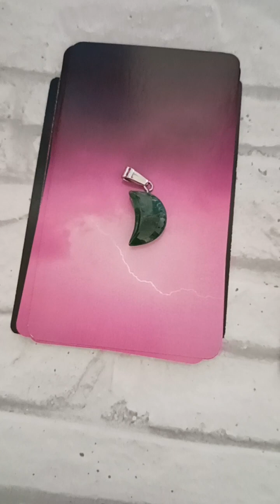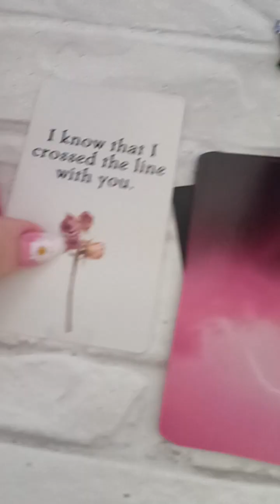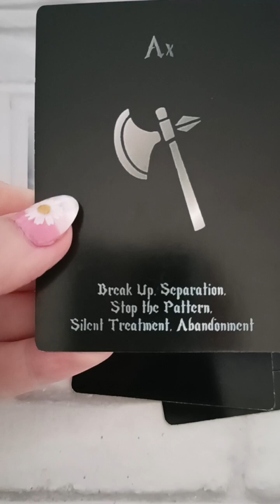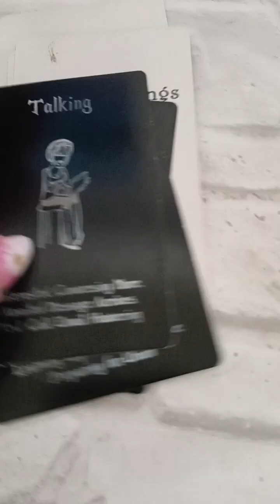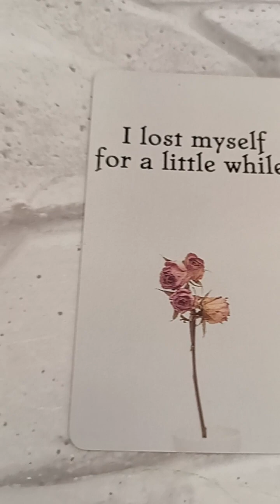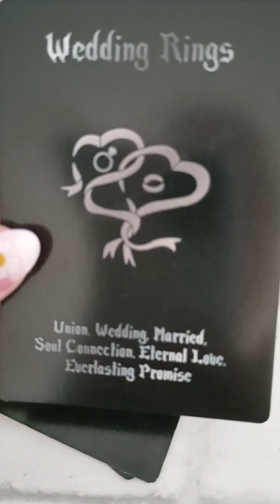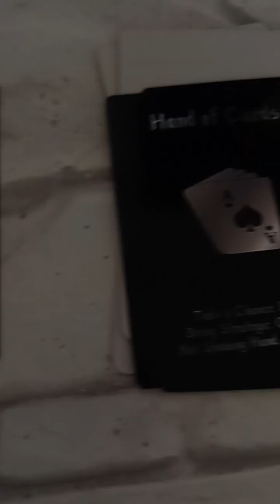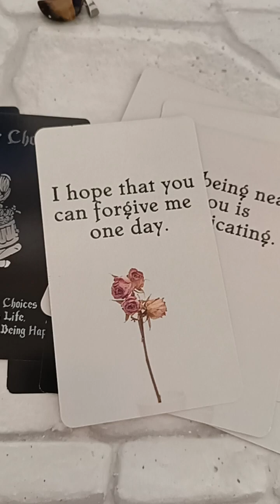Hogy érez irántam most?No contact.Mit gondol jelenleg rólunk?.🤔💌